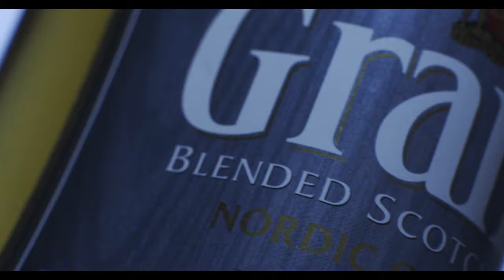Grants Nordic Oak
commercial, whiskey made from swedish oak

Directed by David Nord